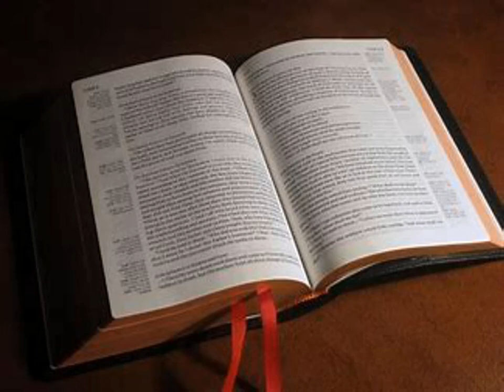La Première Épître de Paul aux Corinthiens Chapitre 2 - Lecture De La Bible En Audio Français